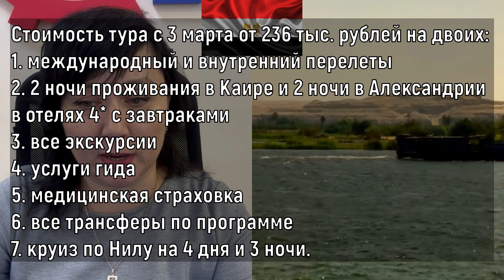Египет. Новый маршрут: отдых + экскурсии + круиз по Нилу. ЦЕНЫ и подробности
УСЛОВИЯ ВЪЕЗДА РОССИЙСКИХ ТУРИСТОВ В ЗАРУБЕЖНЫЕ ГОСУДАРСТВА . ОБНОВЛЯЕМАЯ ТАБЛИЦА

Я снимаю: на Apple iPhone 6SE, Samsung Galaxy A6